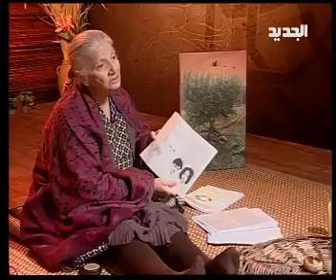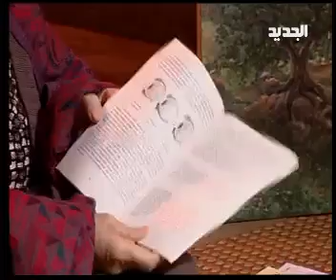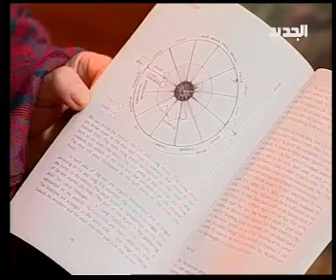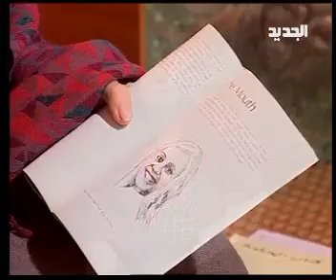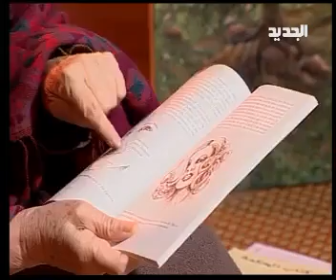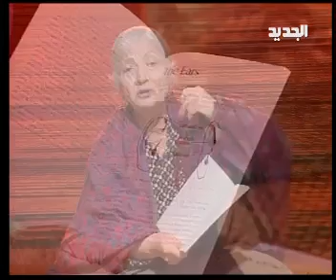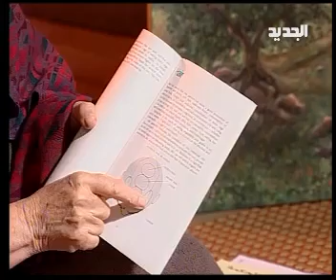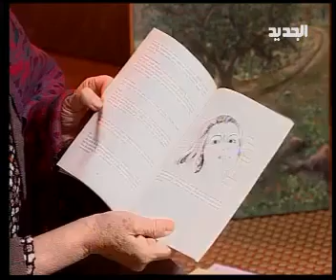مريم نور - غفران - الحلقة [ 103 ]